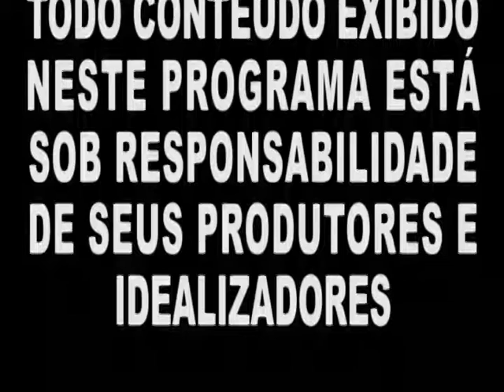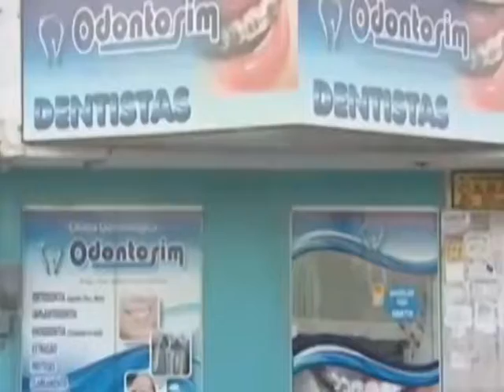Frente a Frente 12.04.2017